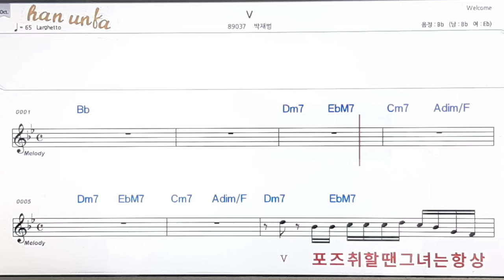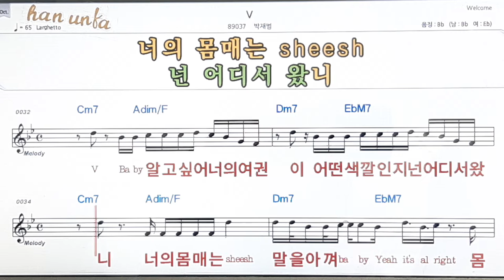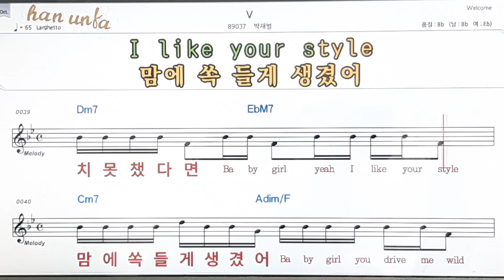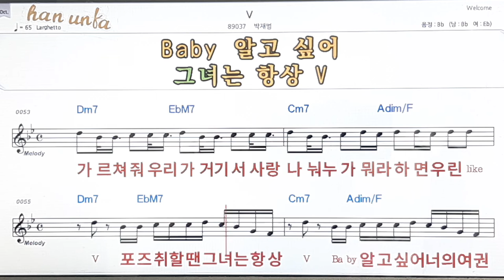V/박재범👍노래 반주, 코드 악보,가라오케💋Karaoke*Sheet Music*Chord*MR